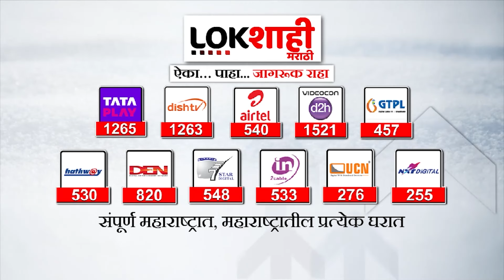Aavaj Lokshahi cha : जिल्हा क्रीडा संकुलाचं काम अपूर्ण; निधीची कमतरता, कंत्राटदाराची उदासीनता